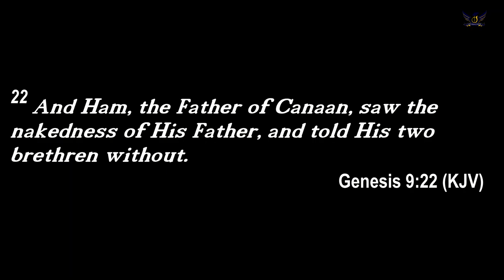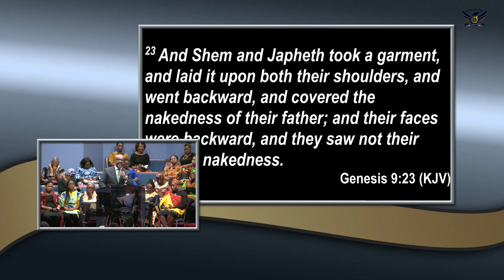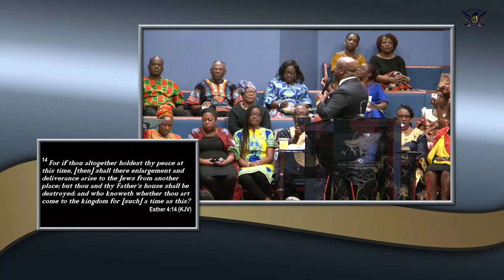PCWC Live Sunday February 24, 2019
Praise Cathedral Worship Centre in Mississauga Ontario. Senior Pastor Bishop Lennox Walker